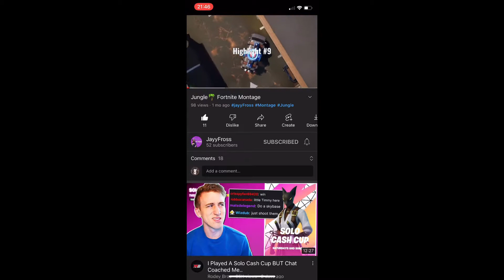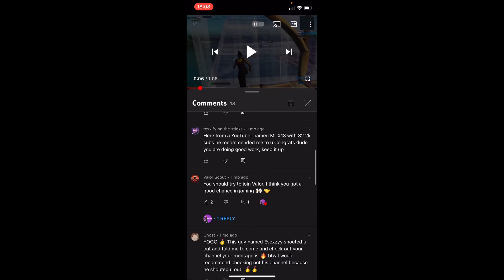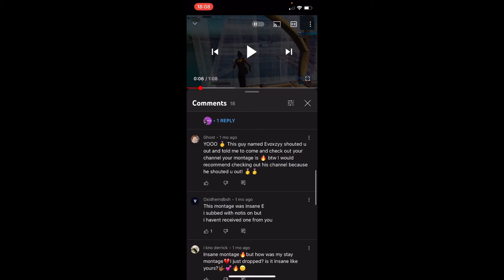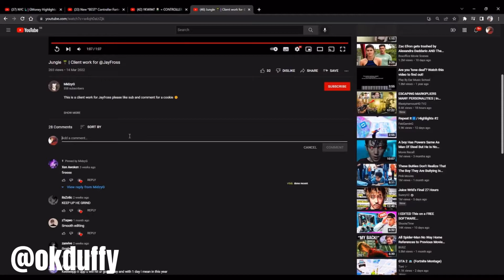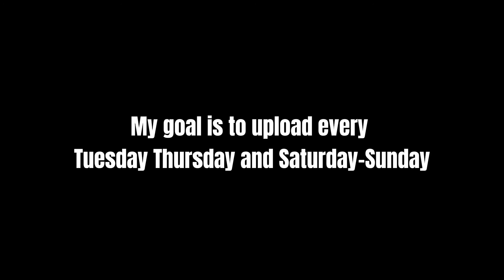How I edited Jayfross “Jungle 🌴 Montage”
This is going to be how I edited Jayfross fortnite montage this is going to feature a lot of streamers and there links and socials will be in the description